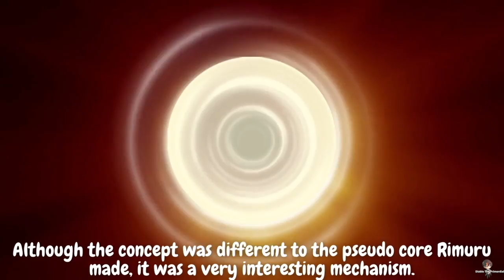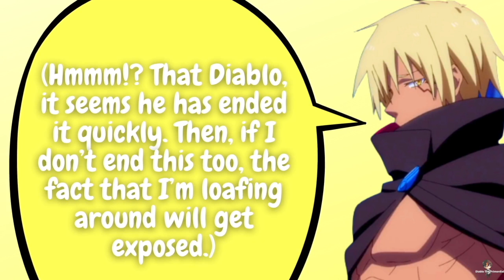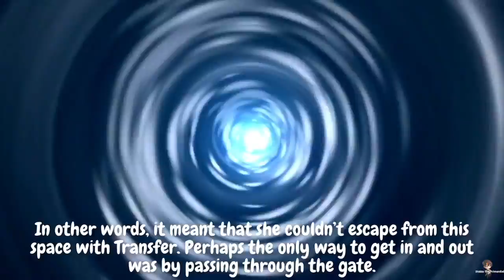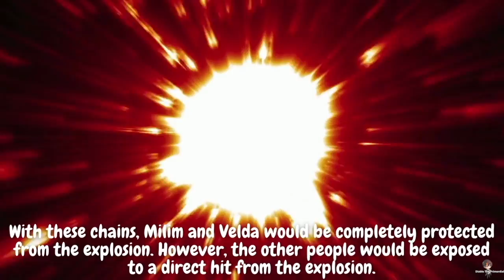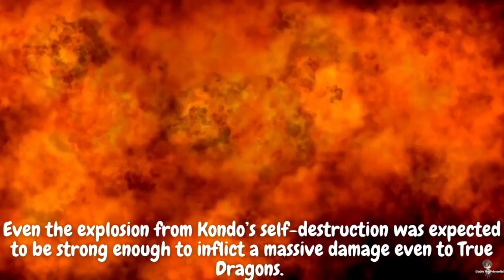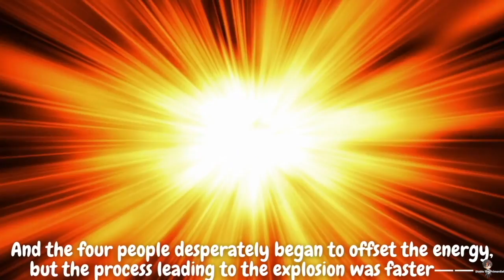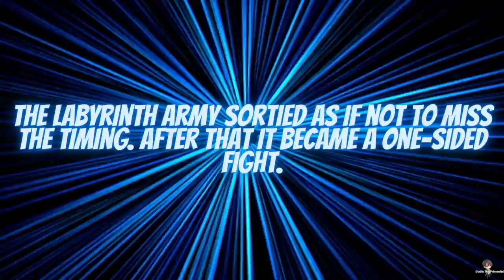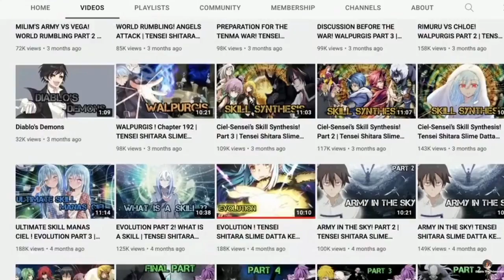RIMURU S GRAND ENTRY ! TENSEI SHITARA SLIME DATTA KEN